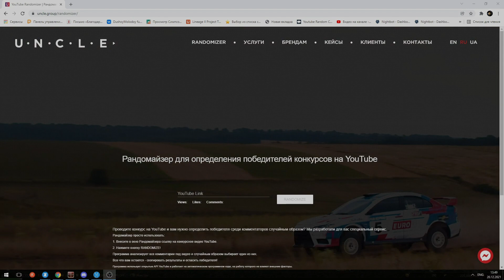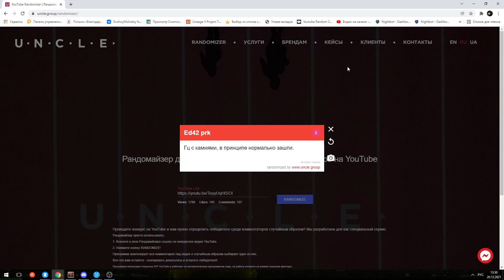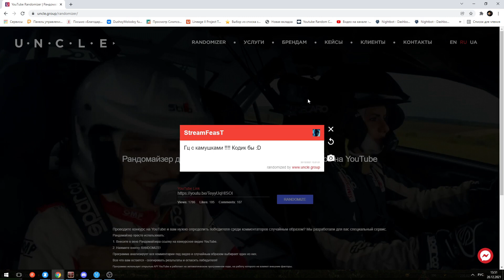Заточка эпика с шансом 50% в Lineage 2 Essence.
Грандиозная покупка для сильфа, заточка талисманов скорости, открытие зачистка и битва за эпик с рандомом.

💪💪💪Если собираешься начать играть или вернуться после длительного перерыва, то переходи по моей реферальной ссылке и получай бонусы. Подарки и подробности при регистрации находятся в закрепленном комментарии. От души благодарю!